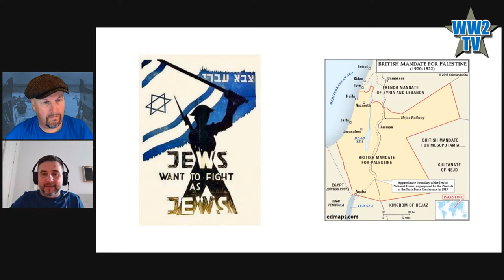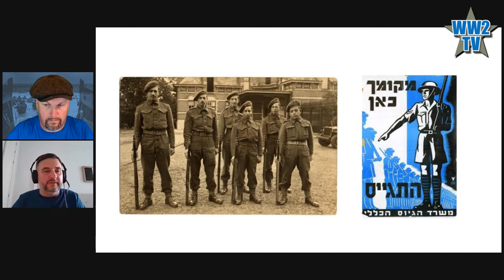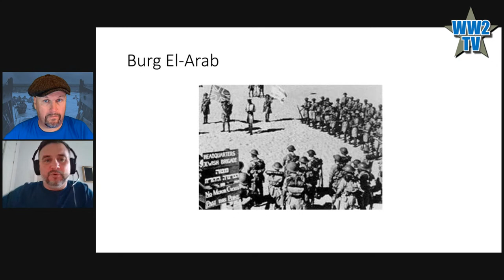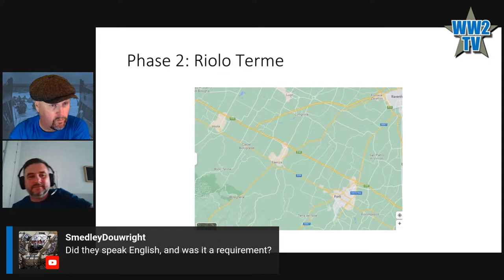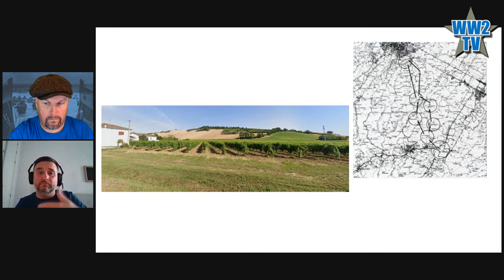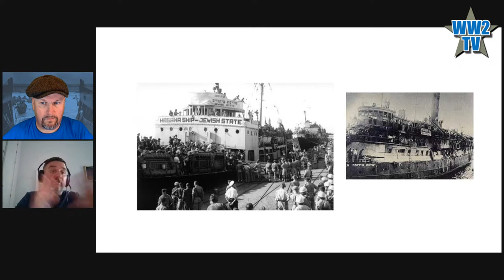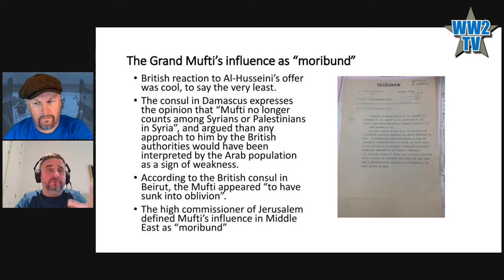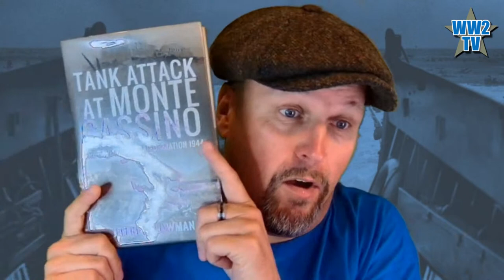Fighting Back: The Jewish Brigade Group on the Italian Front 1944/45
Gianluca Fantoni
More content about Sicily and Italy on WW2TV

Dr Gianluca Fantoni is a senior Lecturer in Modern History, History, Heritage and Global Cultures at the School of Arts and Humanities at Nottingham Trent University

In today's show we will chronicle the period of bargaining between the Jewish Agency of Palestine and the British Government that eventually lead to the decision of creating a unit formed of Jewish of Palestine, and the importance that this unit has in the history of Zionism and in the Jewish memory of WWII.  We will then go on to examine their role in the Italian campaign in 1944 and 1945.

Gianluca is the author of an Italian language book on the Jewish Infantry Brigade called:
Storia della Brigata ebraica: Gli ebrei della Palestina che combatterono in Italia nella Seconda guerra mondiale